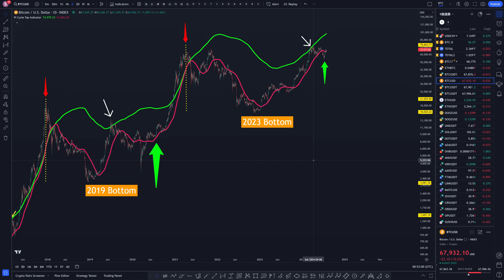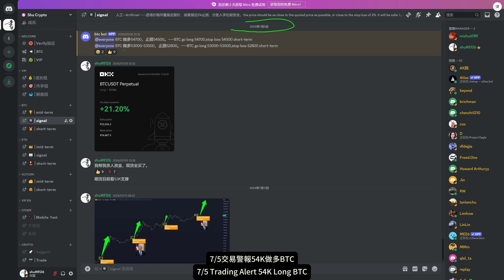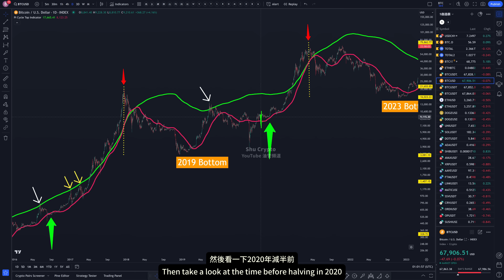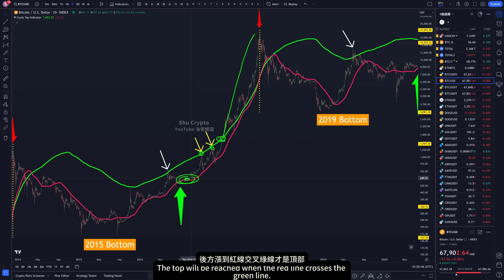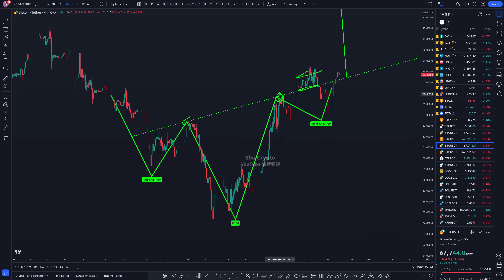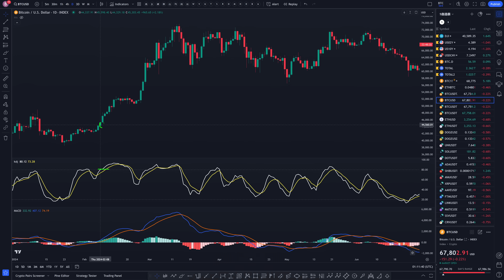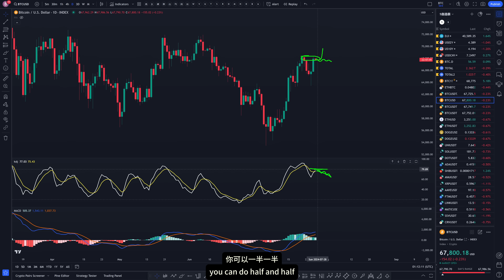比特币做多利润平仓吗？BTC头肩底有效突破？